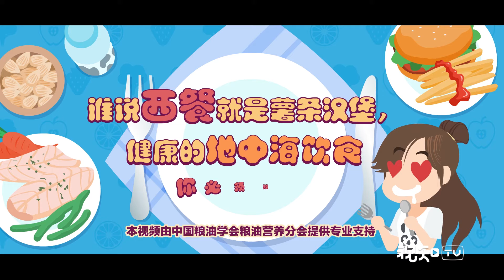【女子力科学社】有酒有肉的饮食习惯，还能保护心脏和血管？营养专家3分钟告诉你！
【有酒有肉的饮食习惯，还能保护心脏和血管？营养专家3分钟告诉你！丨女子力科学社】吃能治病，也能防病，坚持“地中海饮食”，多吃素食、鱼肉，多用橄榄油，就能降低心脏病、糖尿病等许多疾病的风险。今天女子力科学社请到超级营养专家贾健斌，手把手教你“地中海饮食”怎么吃。